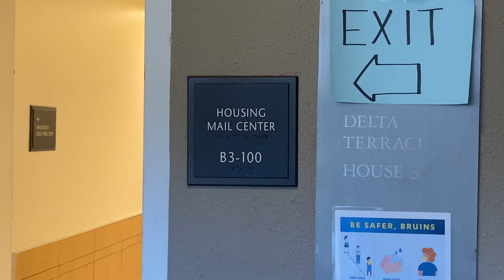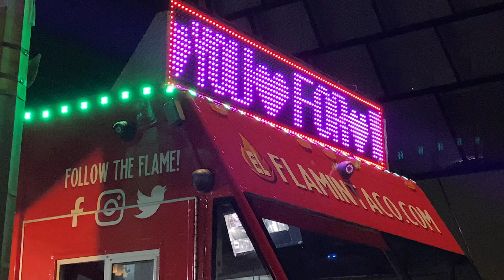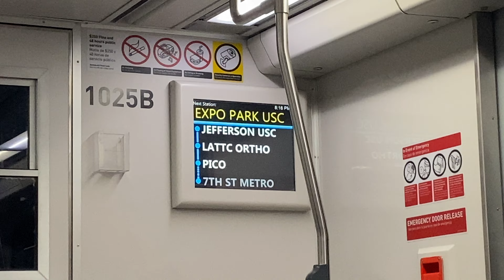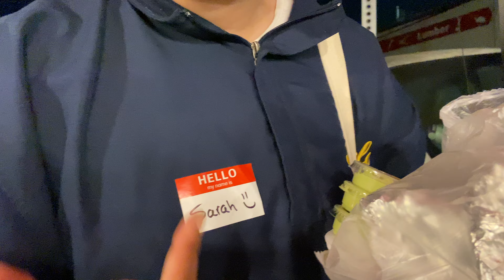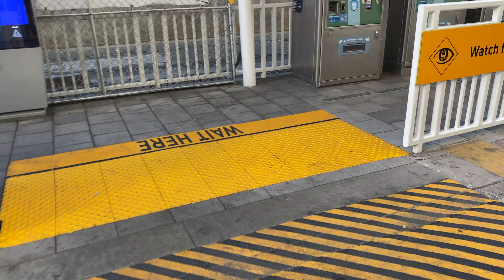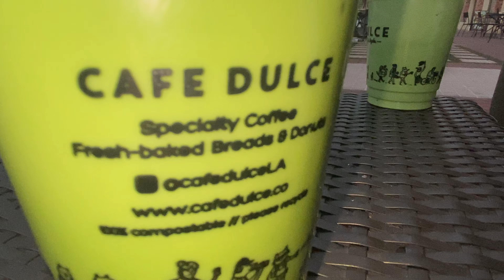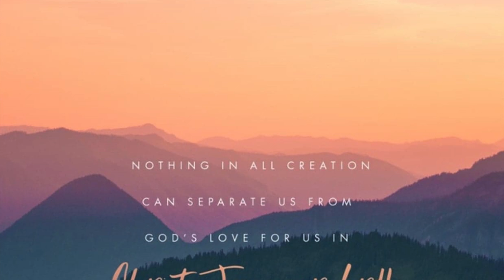A WEEK AT UCLA | we ordered 10 SKATEBOARDS to our UCLA dorm room... | 14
This was honestly a lot of work to do but it was so worth it. My crew finna get larger, just watch!!!

0:00 Intro
0:25 SKATEBOARDS (A TON OF EM)
3:16 Flaming Tacos are FIRE
4:18 Guess the Game!!!
4:52 my lil message :)
5:20 taking LA's PUBLIC TRANSPORT
6:01 Vermont Ave TACOS
7:07 falling off chairs :_)
8:17 visiting Josh and USC
10:13 Outro